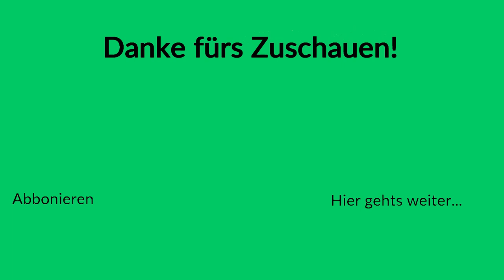Unkrautvernichtung und neue Kühe | LS19 Hof Bergmann #07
In dieser Folge kaufen wir Kühe, wie in der letzten Folge und spritzen das Feld 5, dass nun mit Unkraut übersäht ist. Falls ihr in der letzten Folge noch nicht abgestimmt habt, ob wir einen John Deere Trecker verkaufen sollen oder nicht, dann macht dies noch unbedingt.